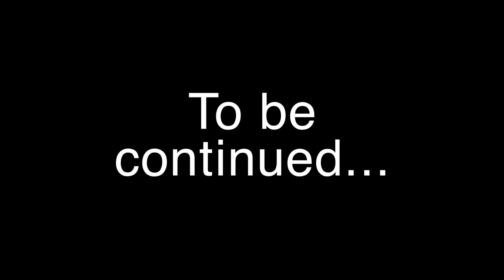Minecraft Let's Build Timelapse - Fantasy - Week 25 - A Finished Row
Welcome back to my Let's Build a City series where just like last time, I am building a themed city using the natural land generated around me. This seasons theme is Fantasy, so sit back, relax and watch me build.

Coming Soon!